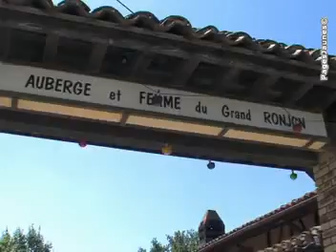Auberge du Grand Ronjon -Restaurants Cormoz 01560 Ain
Auberge du Grand Ronjon -Restaurants Cormoz 01560 Ain  Bienvenue à l'Auberge de la Ferme du Grand Ronjon, située à Cormoz et spécialisée dans le domaine de l'hébergement et de la restauration.   En plein cœur de la campagne Bressane, l'Auberge de la Ferme du Grand Ronjon vous accueille en costume traditionnel.   Dans ce cadre Bressan, entre Bourg en Bresse (23km) et Louhans (25km) à proximité de Saint Trivier de Courtes vous découvrez une vitrine de recettes et de saveurs locales et dégustez une cuisine de terroir, notamment la célèbre volaille de Bresse.   Si vous désirez séjourner parmi nous, nous vous proposons un hébergement en mobile-home tout confort, pour la nuit, l